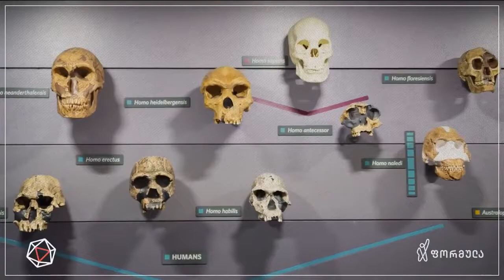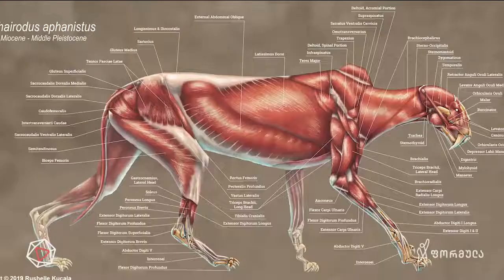ახალი აღმოჩენა დმანისში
საქართველოს ეროვნული მუზეუმის მკვლევართა გუნდმა დმანისის მუნიციპალიტეტში,  სოფელ ქვემო ოროზმანთან, აფრიკის კონტინენტის ფარგლებს გარეთ, ჰომინიდების გავრცელების ახალი კერა გამოავლინა, რომელიც 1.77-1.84 მილიონი წლით თარიღდება.

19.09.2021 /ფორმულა